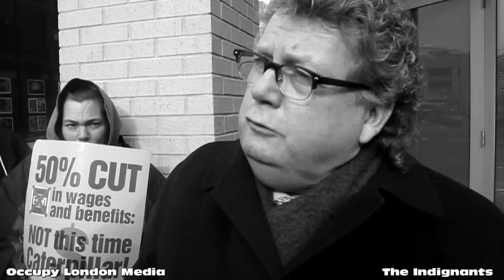Unions and Occupy confront Ed Holder about Caterpillar and CETA *The Indignants*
Unions and Occupy confront Con MP Ed Holder about Caterpillar and CETA Thursday January 26th. Please check out for more great videos.

Filmed and Edited by Mike Roy
Filmed in London Ontario Canada

*We Raise Each Others Voices*